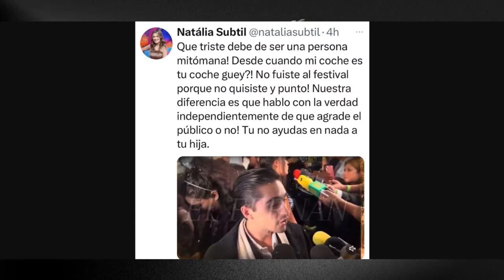SERGIO MAYER MORI MITOMANO ?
Hoyte contamos, todo lo que está pasando con el hijo del polémico actor Sergio Mayer después de las declaraciones que diera en relación a su hija Mila.

Bancomer: 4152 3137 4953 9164